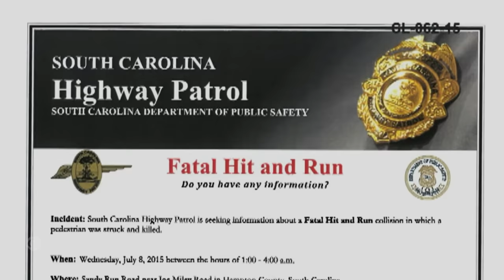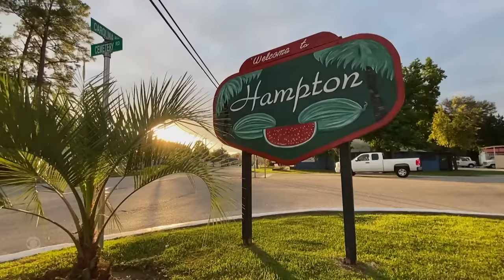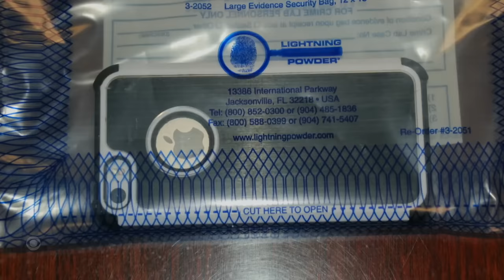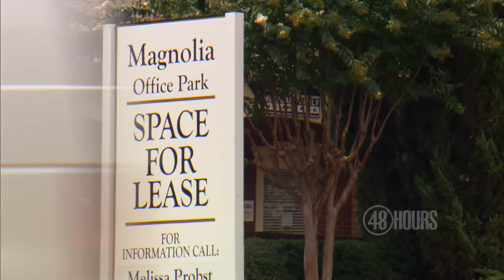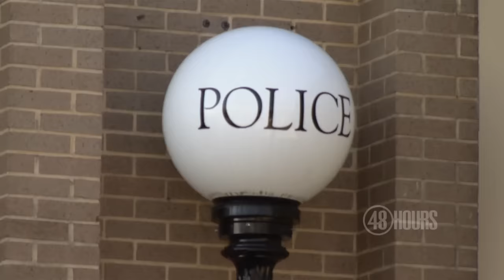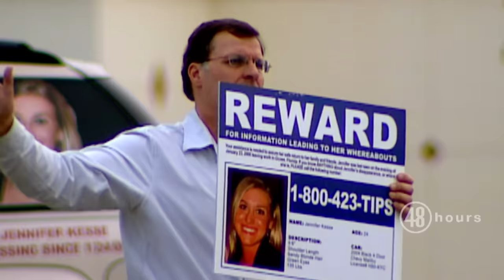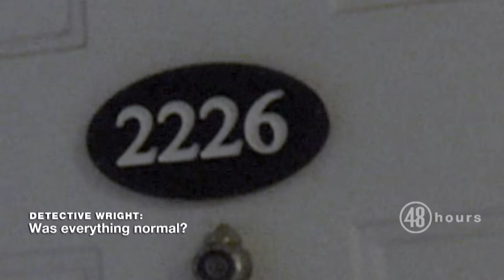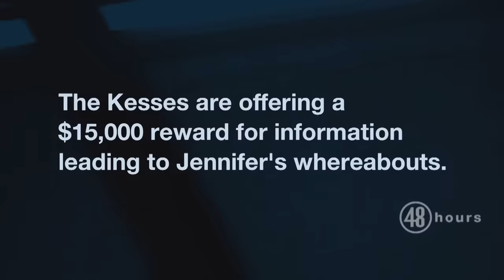Unsolved Cases | "48 Hours" Full Episodes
"48 Hours" brings you stories of mysterious cases in this YouTube marathon. Binge-watch the full episodes, including "Stephen Smith: A Death in Murdaugh Country," "Solve this case: Who Killed Kay Wenal?" and "Where is Jennifer Kesse?"

0:01 Stephen Smith: A Death in Murdaugh Country
42:01 Solve this case: Who Killed Kay Wenal?
1:25:37 Where is Jennifer Kesse?